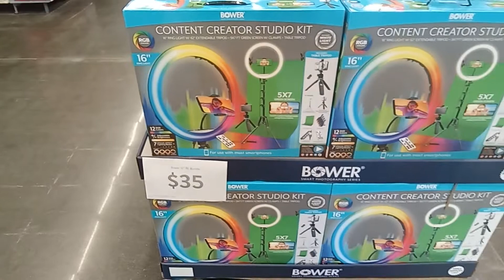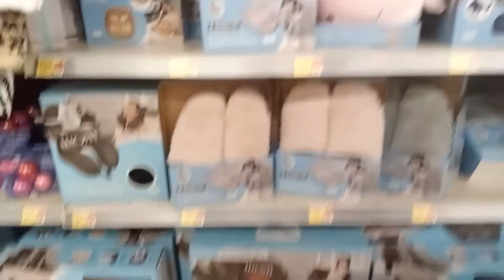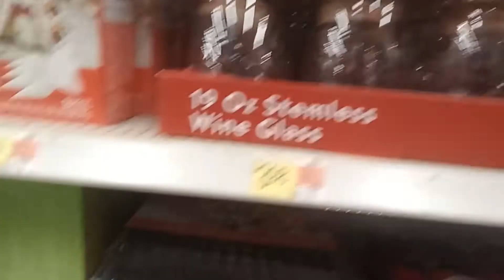Walmart Christmas walk thru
ran to Walmart to see what was put out for Christmas